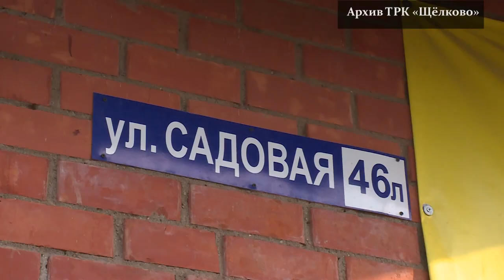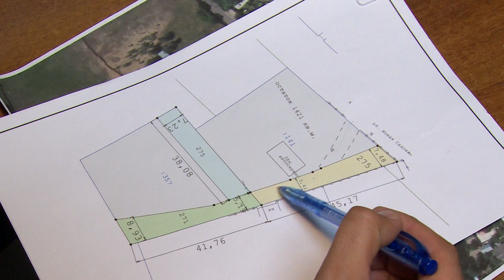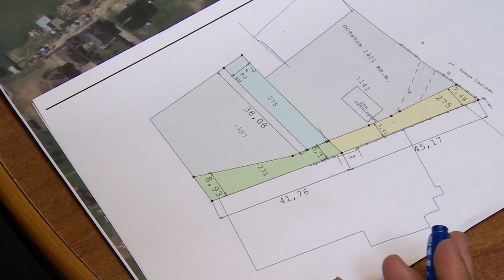В соседях согласья нет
Дорога есть, но юридически ее нет. С такой проблемой столкнулись владельцы частных домов в Образцове. Дело в том, что участок единственного проезда к десяткам домов проходил в границах частного землевладения. Собственник, в свою очередь, решил его перекрыть. К решению непростого вопроса подключилась администрация округа.